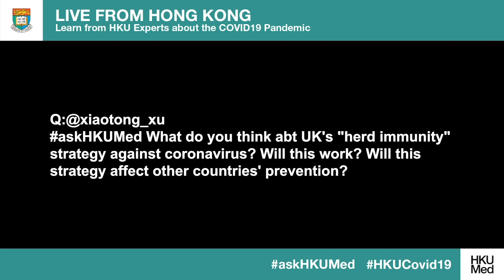askHKUMed on COVID-19: Thoughts on the herd immunity proposal for fighting COVID-19?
During the live Q&A, Professor Gabriel Leung provided his thoughts on the "herd immunity" proposal some governments were considering for the COVID-19 pandemic.